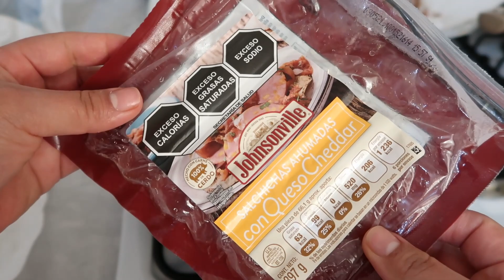Hot Dogs SUPREMOS | Botana Callejera | Erika Blop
Twiter: @daneriblop

Equipo que utilizo: Canon G7X Mark ll
Editor: Filmora9